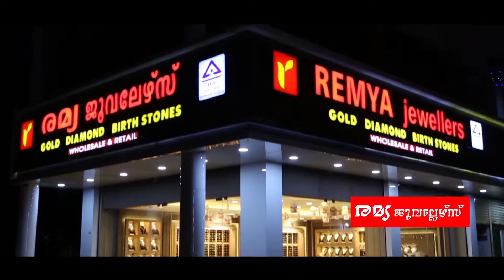NewsTitles 20 12 2020